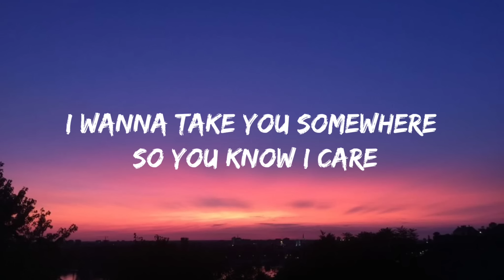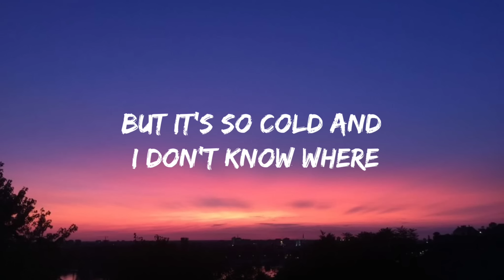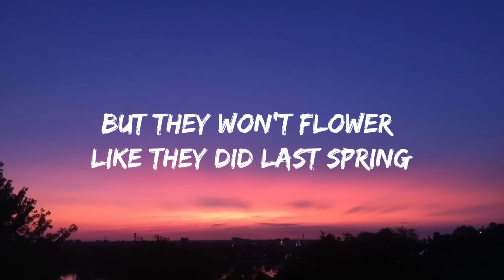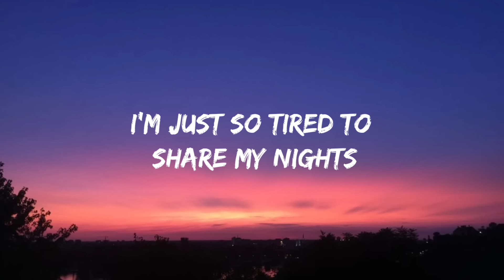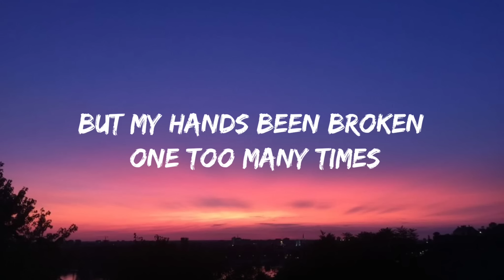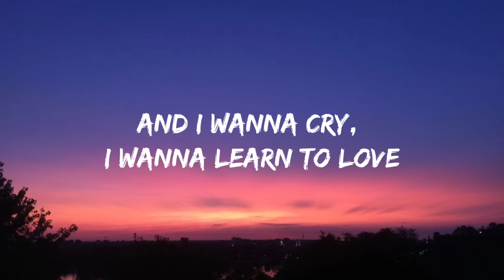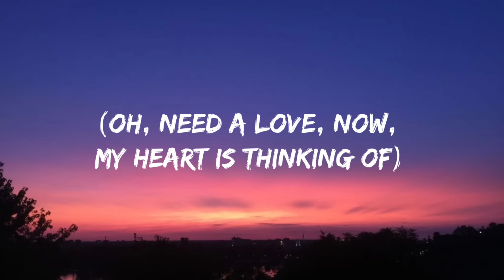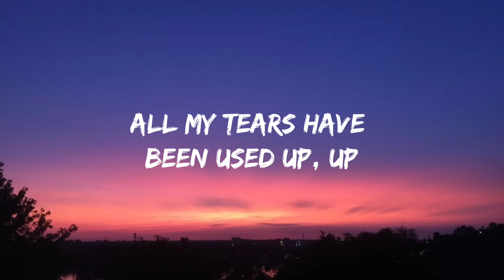Tom Odell - Another Love (Lyrics)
[Chorus]
Up

[Post-Chorus]
Oh-oh-oh-oh-oh-oh-oh
Oh-oh-oh-oh-oh-oh-oh

[Chorus]
Up

[Post-Chorus]
Oh-oh-oh-oh-oh-oh-oh

[Chorus]
Up